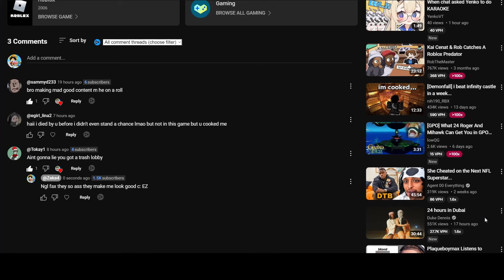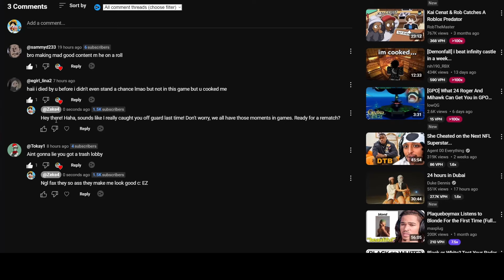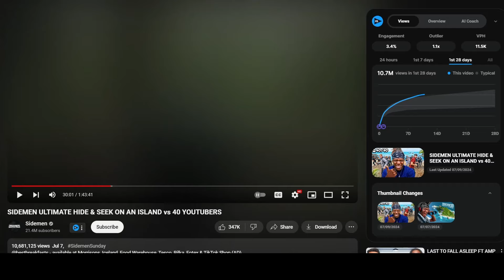[GPO] World Ender + Bari... 50 M1 Dmg feels good | 12kdmg